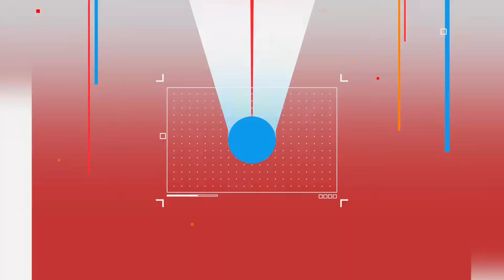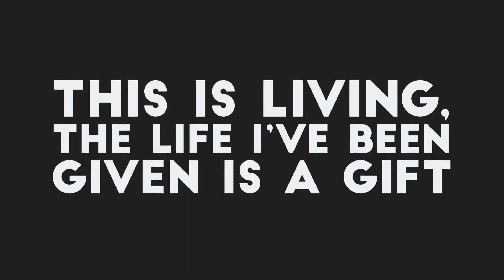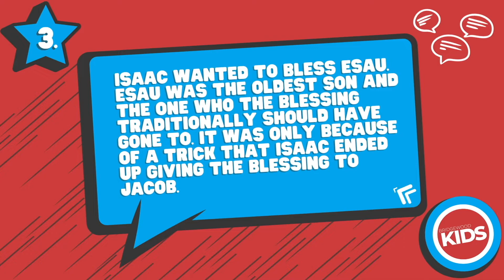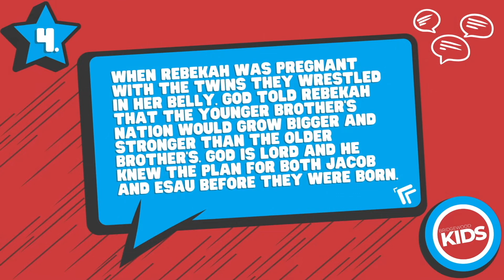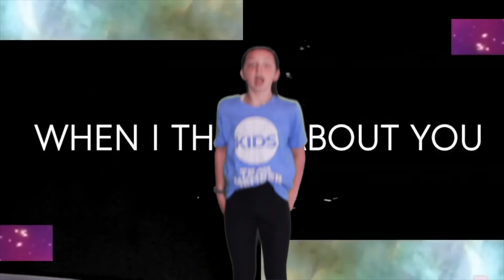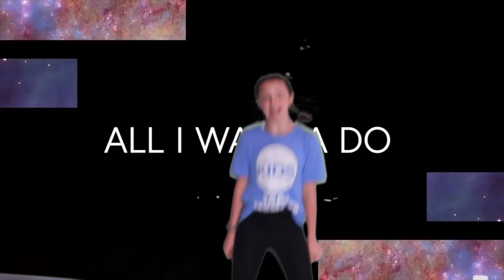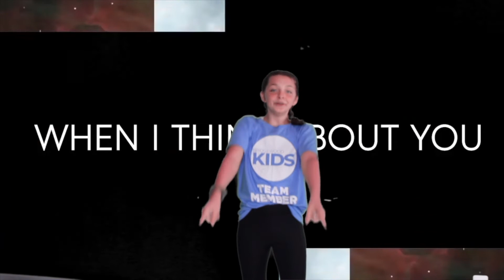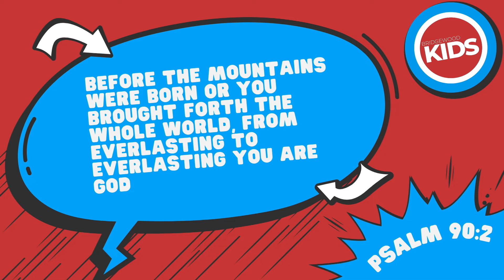GOD IS LORD | BRIDGEWOOD KIDS ONLINE | October 2, 2022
Our Next Gen Team of Pastor Dallas, Pastor Dante, Jenn, Maranda, and Joel LOVE to have fun while illustrating the great stories of the Bible to kids.
In today's Bridgewood Kids Online Experience we will see how God used the story of Jacob and Esau! God was able to use Jacob even though he lied because God Is Lord! Tune in to see the story unfold! This is all played out in an exciting experience that encompasses SO many fun elements! Some exciting worship led by Amber, an interactive lesson and trivia!
We are also meeting IN PERSON! Join us at Clarkston every Sunday at 9AM & 11AM or Goodrich at 10AM!